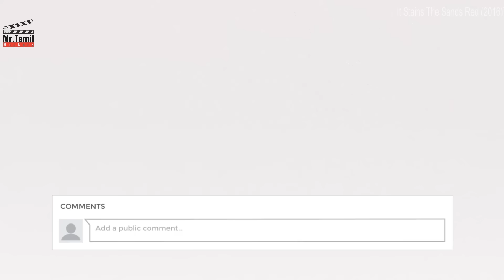மிரட்டலான ஜாம்பி படம் | Tamil Mozhi Voice Over | Mr Tamil Rockerz | Dubbed Movie Story Review Tamil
உலக சினிமாவை ரசிக்க மொழி ஒரு தடையா இருக்கு அப்டின்னு நெனைக்குற தமிழ் ரசிகரா நீங்க .மொழி புரியாமலும், நேரம் இல்லாத காரணத்தாலும் நிறைய நல்ல நல்ல படங்கள மீஸ் பன்றோம்னு கவலை படுறீங்களா .இனிமே அந்த கவலை உங்களுக்கு வேண்டாம். இந்தோ உங்களுக்காகவே mr tamil rockers, எங்க லட்சியமே நீங்க உங்க வாழ்க்கைல மிஸ் பண்ணவே கூடாக நல்ல தரமான உலக சினிமாவை உங்க கிட்ட கொண்டு வந்து சேர்க்குறதுதான் . கொறஞ்ச நேரத்துல சுவாரசியமா ஒரு படத்தோட கதையை உங்களுக்கு சொல்ல போறோம் . அதுக்கு நீங்க பண்ண வேண்டியதுல்லாம் ஒன்னே ஒன்னு தான் .

(open ஆகவில்லை எனில் டெலிகிராமில் MrTamilRockers என்று Search செய்யவும்)

If you would like to remove any movie clips i have used in this video, send a email to and your clips will be removed immediately. We have invested lot of time and effort to raise this channel. I am happy to give the revenue to you.

The people who wants to delete the footage (if i used one) . instead of give us a copyright strike , you can contact us in Mail : . i will remove the content immediately.Or we are ready to give the revenue that we made from the video. Because we are spending oceans of times to achieve our dreams. Thats includes many life.